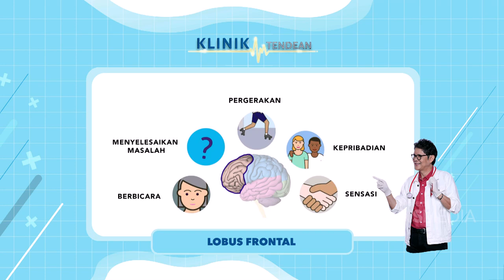DOKTER BOYKE ANALISIS GEJALA STROKE PARTO | KLINIK TENDEAN (28/9/21) P2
KLINIK TENDEAN
TAYANG SETIAP HARI SENIN-JUMAT PUKUL 18.30 WIB